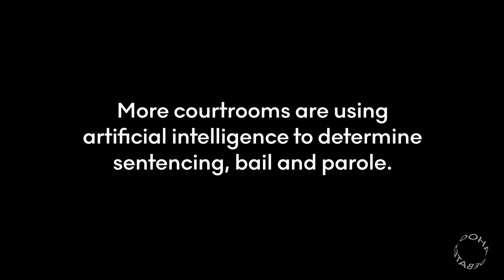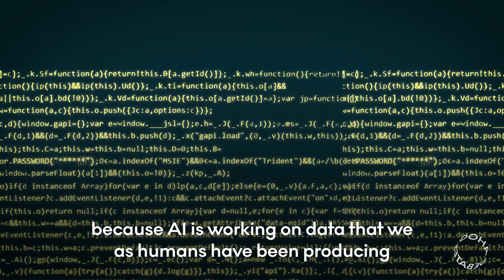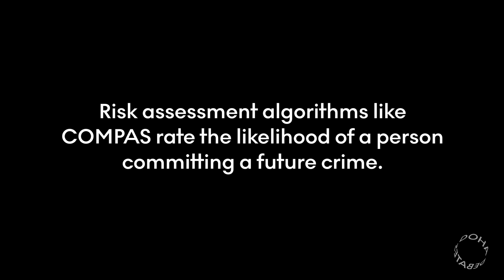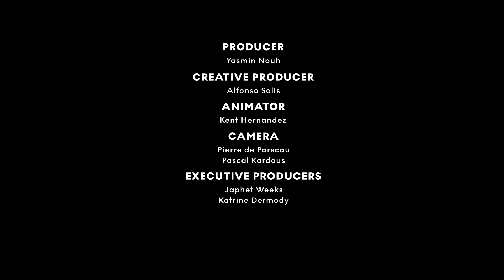How A.I. Algorithms Increase Racial Bias | Doha Debates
More courtrooms are using artificial intelligence to determine sentencing, bail and parole. But studies have shown these tools may exacerbate biases against people of color. Doaa Abu Elyounes is a lawyer studying how algorithms affect the criminal justice system.